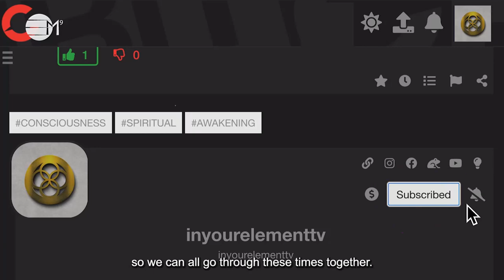LETS TALK ABOUT DIVINE FEMININE AND DIVINE MASCULINE ENERGIES | IN YOUR ELEMENT TV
In this video, Liliana explains in very simple terms, the difference between these two energies. Energies that exist within us and if healed they provide balance and a harmonious foundation for your life. Follow the series if you want to find out more about this subject. Also leave a commnets on the box below the video.

2️⃣0️⃣2️⃣3️⃣ the year of Alchemy